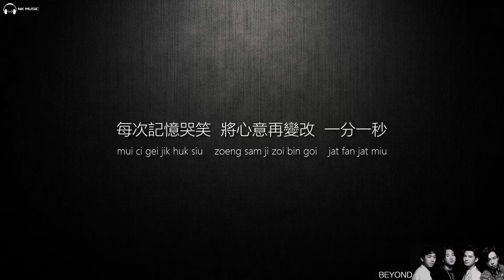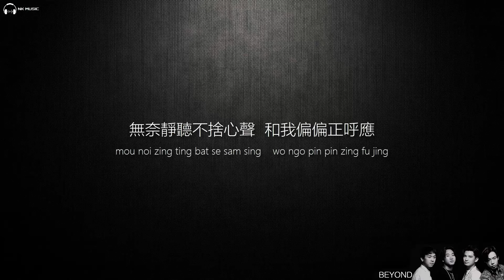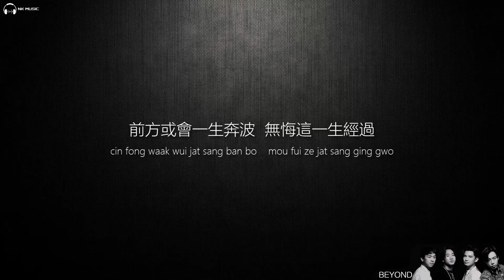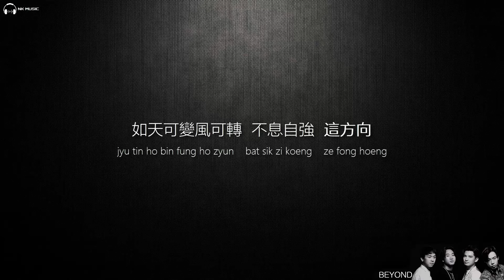Beyond - 無悔這一生【字幕歌詞】Cantonese Jyutping Lyrics I 1989年《真的見證》專輯。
《無悔這一生》是香港搖滾樂隊Beyond的一首音樂作品，由盧國宏填詞，黃家駒譜曲，歐陽燊編曲，黃貫中、黃家駒共同演唱，收錄在Beyond1989年12月發行的粵語專輯《真的見證》中。 1989年，該歌曲進入電台排行榜5週，最高排位第5位。 《無悔這一生》創作於1989年，此時Beyond已是唱片公司旗下的簽約歌手，於是Beyond便寫了《無悔這一生》這首歌，表達自己對一生都要獻身於音樂的無悔、義無反顧。同時這首歌也是Beyond應香港電視劇《香港雲起時》而寫的主題曲。

《無悔這一生》
作詞：盧國宏
作曲：黃家駒
編曲：歐陽燊

陽光歷次消散別去　無理衝擊我心緒
前景沒法打算怎麼　誰會偷生遠方裡

每次記憶哭笑　將心意再變改　一分一秒
無意對一切話別　無意卻遠走它方

沒有淚光風裡勁闖　懷著心中新希望
能沖一次多一次不息自強
沒有淚光風裡勁闖　重植根於小島岸
如天可變風可轉不息自強
這方向

無奈靜聽不捨心聲　和我偏偏正呼應
前方或會一生奔波　無悔這一生經過

縱有冷風飄過　將心緒再痛逼　緊守不變
無意對一切話別　無意再遠走它方

這方向

本頻道只是宣傳及分享作用，如版權方認為影片有侵權一事冒犯, 請在影片留言板留言, 我將會刪除影片。歌曲跟影片版權為歌手及其公司所擁有, 喜歡他們的音樂♪請支持正版。